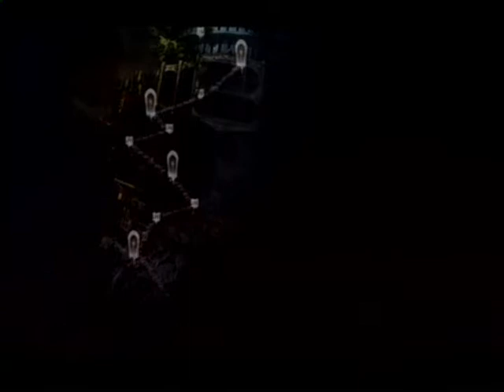Let's Play Catherine Better Quality PS3 Part 8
Level